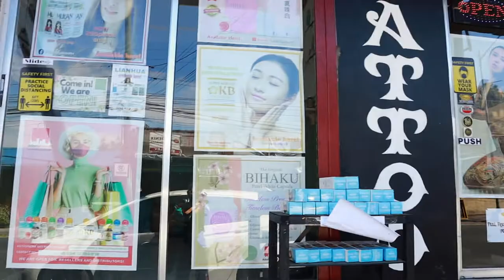PATCH WORK TATTOOS IN PROGRESS